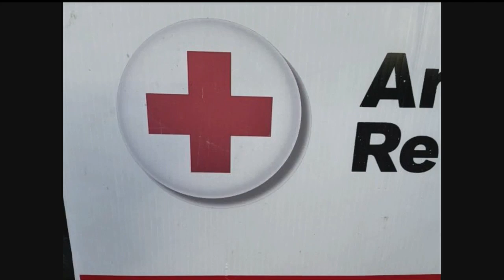Interview with Jim Whitfield - Quincy 12 Hours of Giving | KHQA 12 07 2021